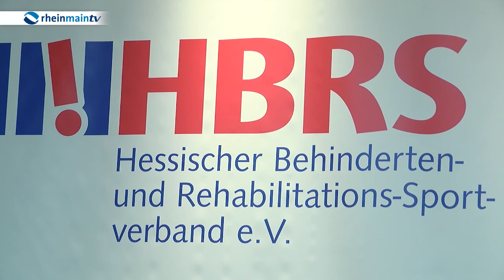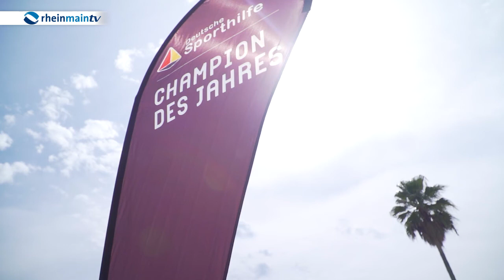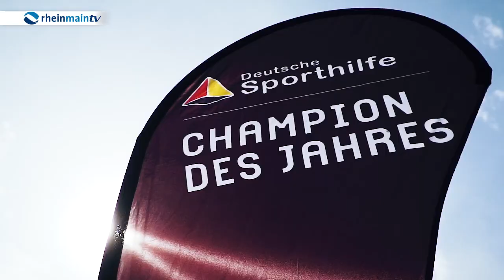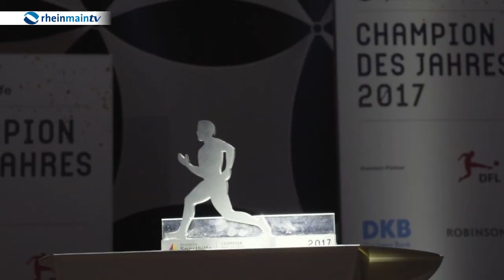Sport Show 171002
Die Löwen Frankfurt feiern Kantersieg gegen Lausitz, Nia Künzer wird neue Botschafterin für den hessischen Behinderten Sport und wir berichten über den Champion des Jahres - Deutschlands Topsportler im Urlaub im Robinsonclub in Italien.